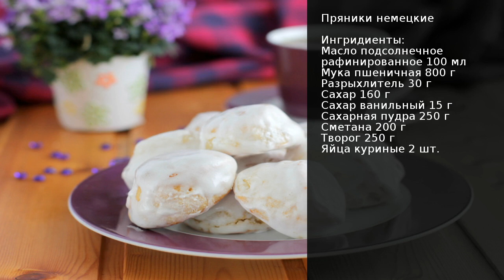Пряники немецкие . Рецепт от шеф повара Максима Григорьева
Немецкие пряники, какие они? Ну если брать магазиные, то точно такие же, как в России например. Но если вы хотите попробовать домашние, то тут конечно много разных рецептов. Моя свекровь, например, делала на молоке и обливала сахарной глазурью.